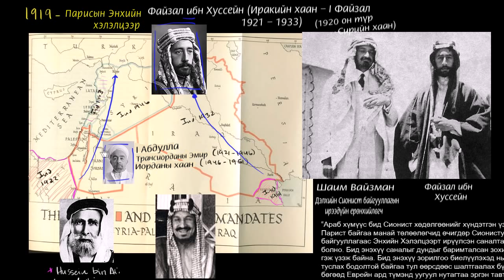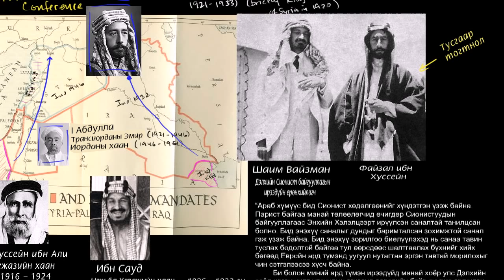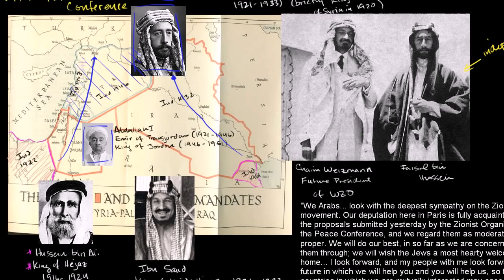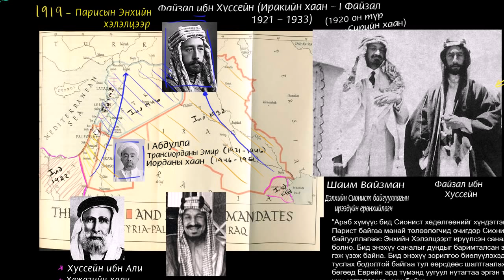Дэлхийн I дайны дараах Араб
Дэлхийн түүх видео хичээл: Дэлхийн I дайны дараах Араб
Title: Arabia after World War I
Topic: 1900-present: The recent past